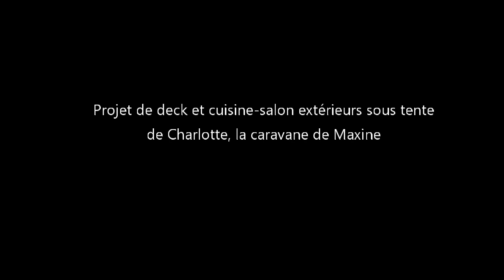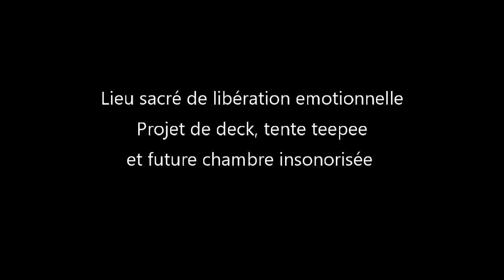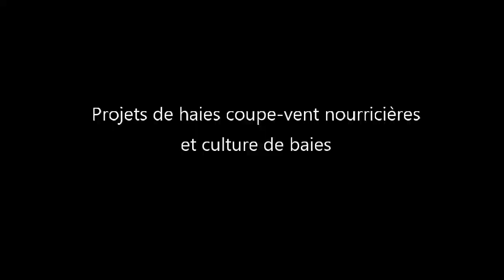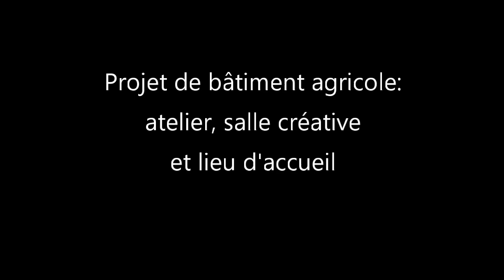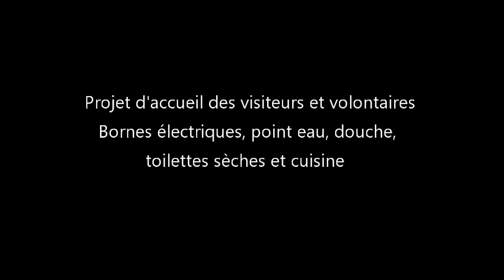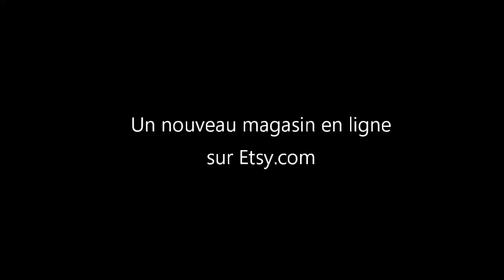Portugal Terre Promise Vlog 43 Un an off grid au Portugal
Un partage complet de notre chemin pratique d'installation sur un terrain off-grid au centre du Portugal et de nos projets en cours, sous forme de publireportage sur le vif.

Vlog 43 : Un tour de la propriété un an après mon arrivée à Tapada do Castelo, tous les projets en cours, et une surprise de taille...

Sommaire:
Start 00:00:00
Maxine et le potager 00:02:03
Installation électrique dans la cabane et zones de camping 00:04:06
Cabane de stockage 00:05:53
Projet de reforestation et lignes de fruitiers en Zone 3 00:07:23
Projet de deck et cuisine-salon extérieurs sous tente de Charlotte 00:10:52
Lieu de libération émotionnelle, projet de deck, teepee et future chambre insonorisée 00:11:42
Projets de haies coupe-vent nourricières et culture de baies 00:15:25
Projet de potager d'été 00:18:27
Projet d'extension de la cabane cuisine-salon et douche 00:18:50
Projet artistique de signalisation et décoration des toilettes sèches 00:19:34
Projet de bâtiment agricole : atelier, salle créative et lieu d'accueil 00:20:45
Projet d'accueil des visiteurs et volontaires: bornes électriques, points d'eau, douche, toilettes sèches et cuisine 00:21:56
Projet de gestion de l'eau : puisage, stockage et distribution par gravité 00:26:19
Projet de reforestation de la Zone 1 00:28:30
Un nouveau magasin en ligne sur Etsy.com (pour supporter les projets) 00:29:34
Pour conclure 00:30:58

Notre boutique Etsy en ligne : des t-shirts, hoodies,  sacs écologiques pour soutenir le projet:

Plus d'info sur God's Way (notre source d'inspiration), ses objectifs et sa Constitution :